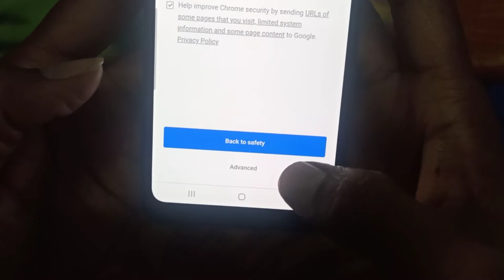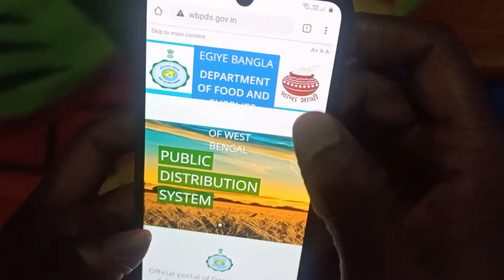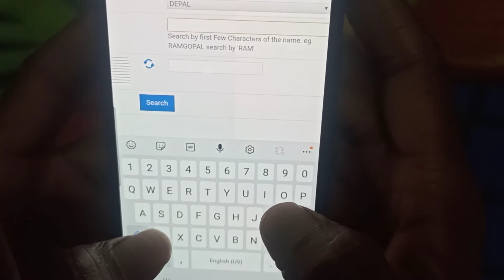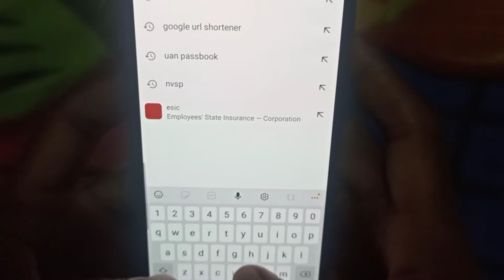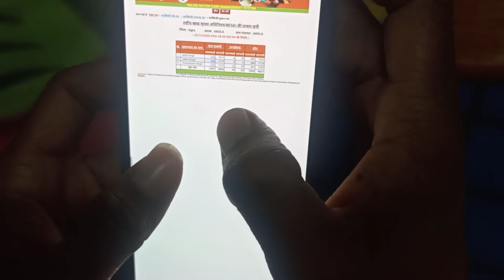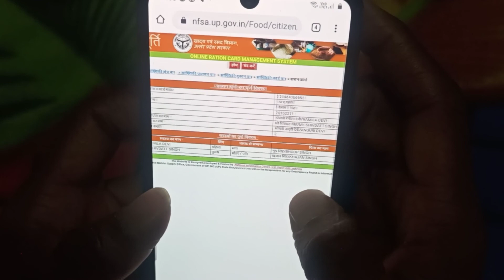New ration card ki list kaise check karen || How to download ration card number